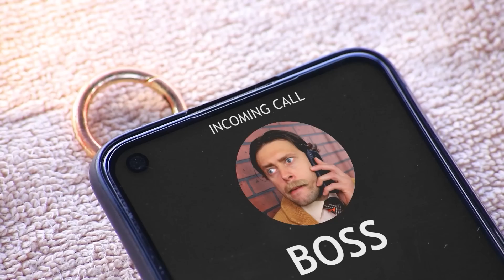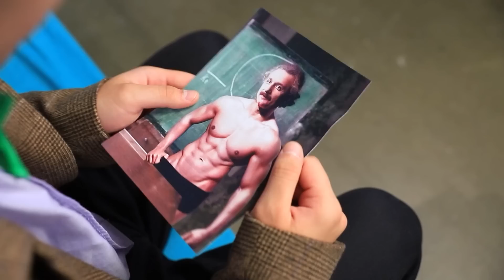जॉक और नर्ड जेल में वेन्सडे एडम्स के साथ कैद हुए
हमारे जॉक और नर्ड ने वेन्सडे एडम्स को जेल में लॉक कर दिया हैं! अब जेल में कई सारे फनी वेन्सडे एडम्स के प्रैंक्स और जॉक और नर्ड के नए एडवेंचर्स होंगे। कहा जाता है कि माइक और टेलर उसके दीवाने हैं! अगर वो हमेशा के लिए वेन्सडे एडम्स के साथ जेल में बंद हो गए तो? ओकी टोकी के नए जॉक और नर्ड एडवेंचर देखें और आप जान जाएंगे! नर्ड माइक ने जेल में लड़की का दिल जीतने के लिए एक शातिर प्लैन बनाया। पर टेलर भी जेल में रहकर वेन्सडे को इम्प्रेस करने में जुटा हुआ है! आप जेल में किसके साथ हैं जॉक स्टूडेंट या नर्ड स्टूडेंट? क्या आप वेन्सडे के फैन हैं? मिसेस एडम्स के मज़ेदार जेल प्रैंक्स और अजीब परिस्थितियों का मज़ा लें। ट्रूम प्रिज़न बहुत मज़ेदार है!! जल्दी करें प्रिज़न का एंटरटेनमेंट शुरू होने जा रहा है!